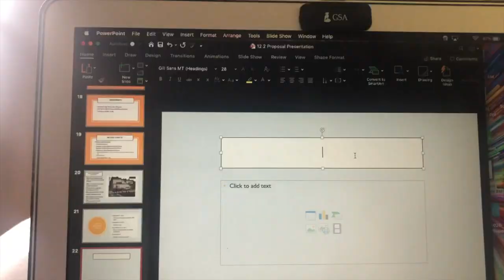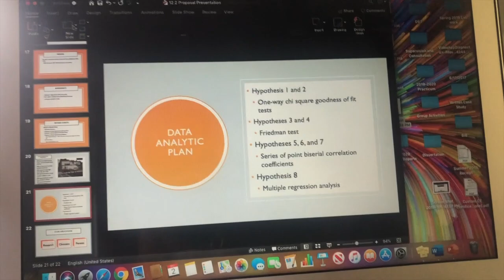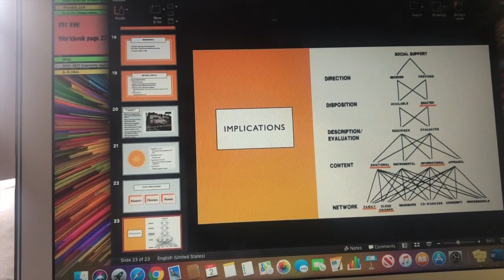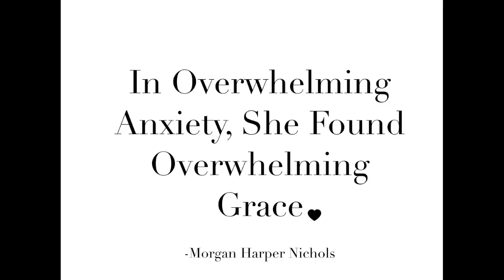Grad School Vlog: My Dissertation Proposal Was Approved!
Hey Guys! In today's video GradVlog, I vlog some clips of me preparing for my dissertation proposal defense, studying, and going out with my girls.